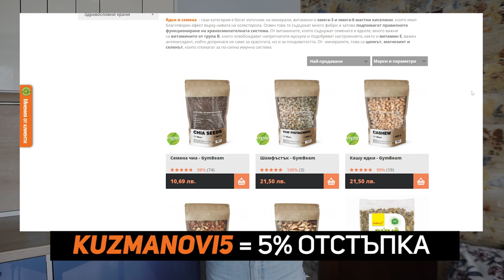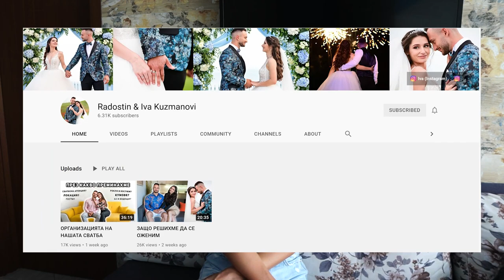ЛЕСНИ, ЗДРАВОСЛОВНИ РЕЦЕПТИ + ВЪЛНУВАЩИ НОВИНИ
Здравейте, скъпи хора! В това видео реших да ви покажа 3 много лесни, бързи и здравословни рецепти, както и да ви споделя 2 вълнуващи новини!

👥 Онлайн Треньорство/ Online Coaching - Ако имате нужда от помощ да свалите или да качите килограми , ако искате да изградите здравословни навици и да постигнете промяната, за която винаги сте мечтали, то свържете се с нас на този имейл адрес, за да обсъдим как може да станете наши клиенти: и да ви обясним как работи нашата програма.

КАЛОРИИИ И МАКРОНУТРИЕНТИ:

За рецепта №1: 567 калории - 61гр. протеин, 18гр. въглехидрати, 27гр. мазнини

За рецепта №2: 472 калории - 20гр. протеин, 47гр. въглехидрати, 22гр. мазнини

За рецепта №3: 276 калории - 18гр. протеин, 20гр. въглехидрати, 13гр. мазнини